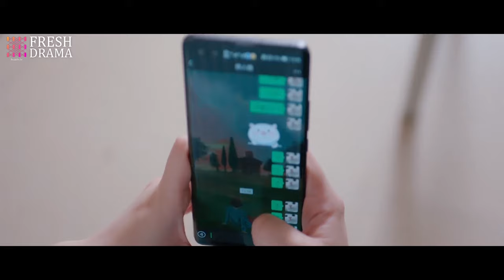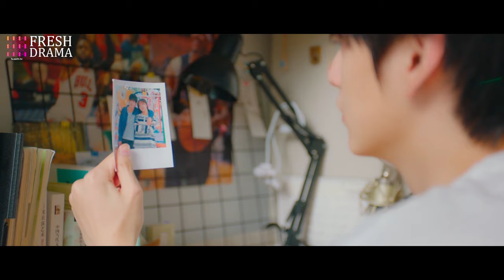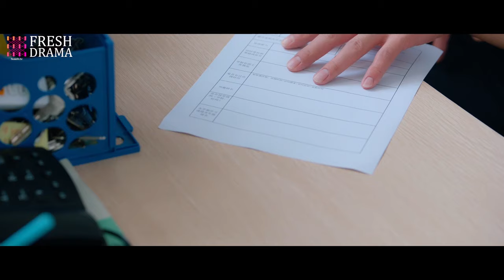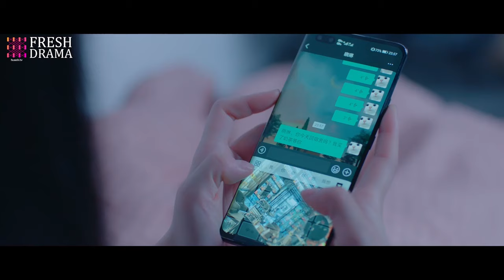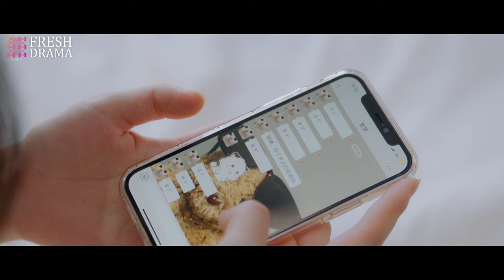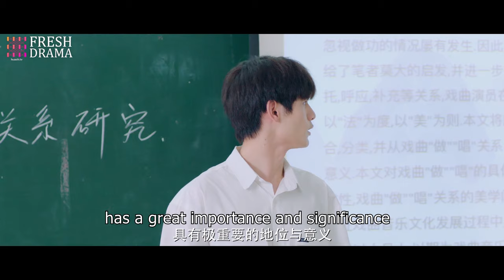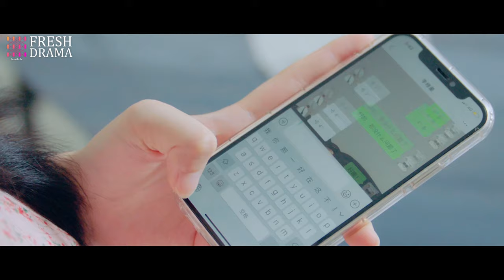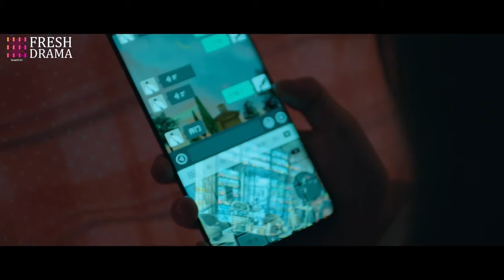【Full Version】Not Just Friends EP02 | My annoying childhood sweetheart is my secret admirer?!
Synopsis:
It tells the story between the straight-A student Fu Shengnan and the school hunk Li Xiuhao, who's also Shengnan's neighbor. Li Xiuhao and Fu Shengnan were childhood sweethearts who grew up together. When it comes to grades, Fu Shengnan has always taken the first place; However, in terms of personality, Li Xiuhao is very flattering, and everyone likes him. Only Fu Shengnan knows the dark side of Li Xiuhao's personality, so they are constantly fighting. Li Xiuhao always thought that as long as he stayed with Fu Shengnan, she would see him one day. Not until his love rival, Liu Youwen, showed up did Li Xiuhao overstep the boundary between him and Shengnan...

Starring:
Zhou Zijie as Li Xiuhao
Zhang Dongzi as Fu Shengnan

Episodes: 12

Genres: Romance, Youth, Drama

Subtitles: English [CC]

Audio languages: Chinese

Director: Fang Chen